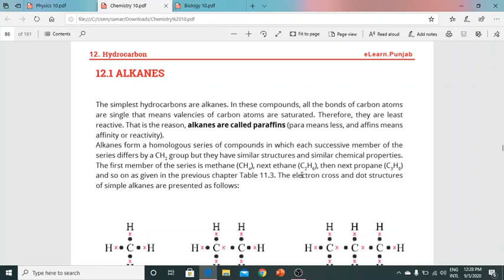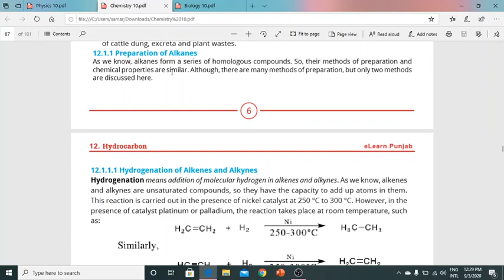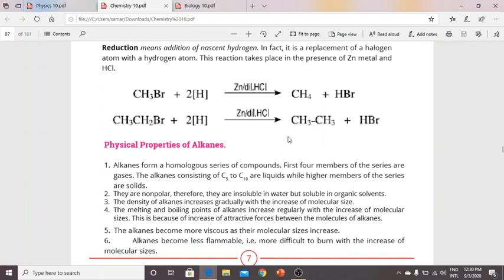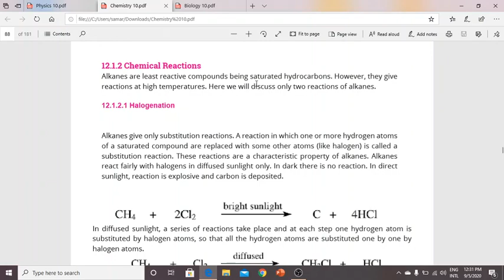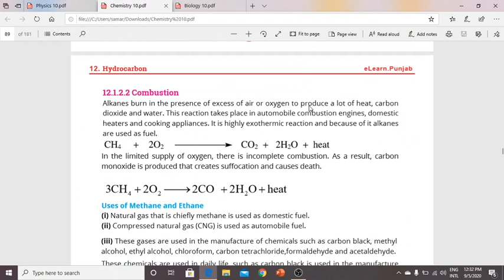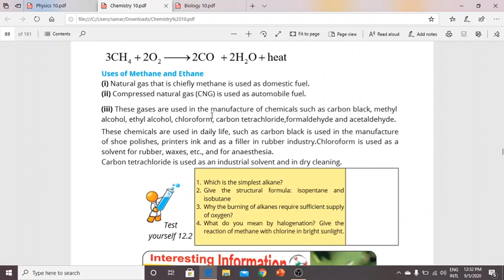chemistry # class 10 # ch 12 # part 2